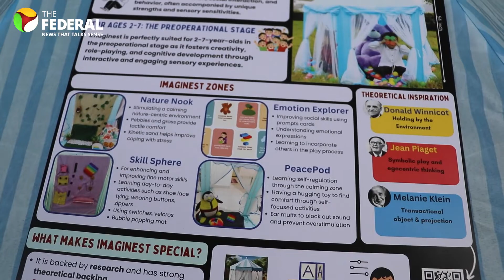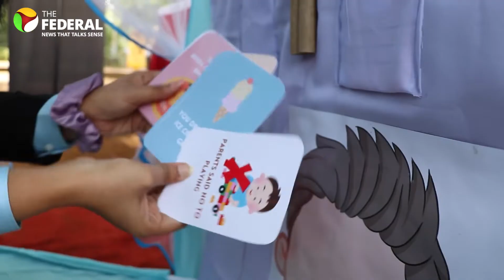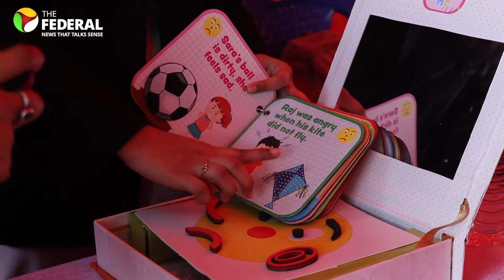IIT Madras paves way for inclusivity in toys for neurodivergent kids | The Federal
IIT Madras' 'Cognify,' a vertical under its annual tech fest 'Shaastra', empowers students across India to design innovative, inclusive toys for neurodivergent children, bridging gaps in India's toy industry with scientific insights and creative solutions.